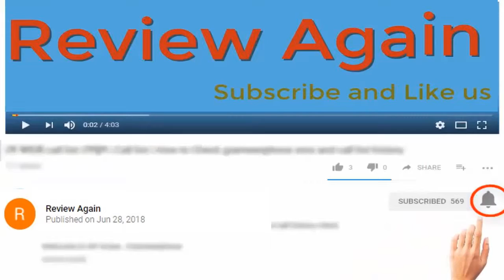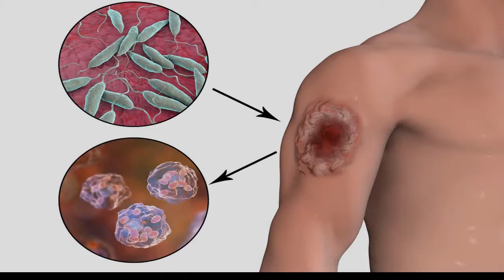3 Unexplained Mysteries Of Jungle || সবচেয়ে ভয়ংকর 3টি জঙ্গলের ব্যাখ্যাতীত রহস্য !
"amazon rainforest secrets"

"unsolved mysteries of amazon forest"

"10 unexplained photos"

"mystery of amazon river"

"unexplained unsolved mysteries"

"unexplained mysteries of the world"

"amazon forest mysteries"

"mysterious facts about amazon forest"